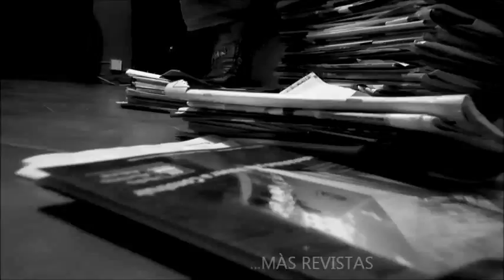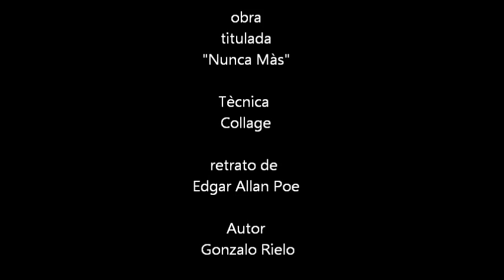Cómo hacer un Collage artístico /por Gonzalo Rielo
El proceso de creación de un  retrato de Edgar Allan Poe en collage.  música de Dream theater .